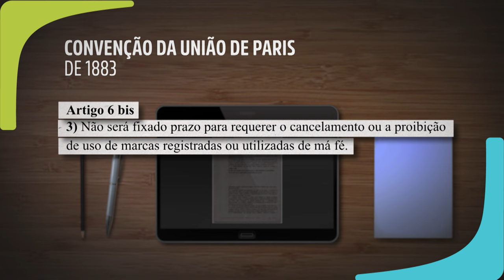Nulidade do registro no INPI só é imprescritível se há notoriedade da marca e má-fé do registrador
​A Quarta Turma do Superior Tribunal de Justiça (STJ) reafirmou a jurisprudência segundo a qual a ação de nulidade do registro somente é imprescritível nos casos em que ficam demonstradas a notoriedade da marca e a má-fé do registrador – o que torna importante a análise do comportamento das partes.